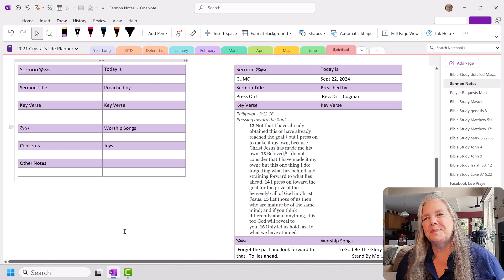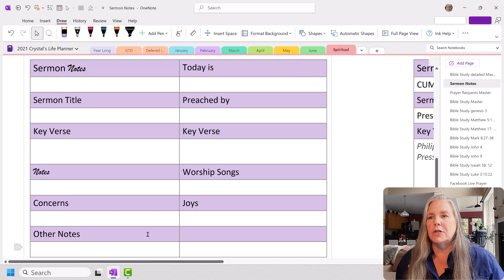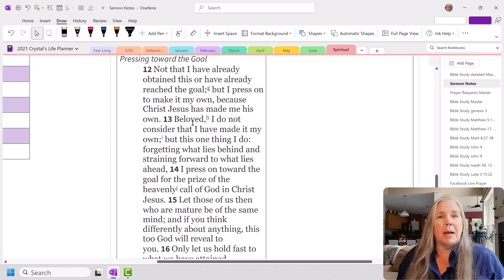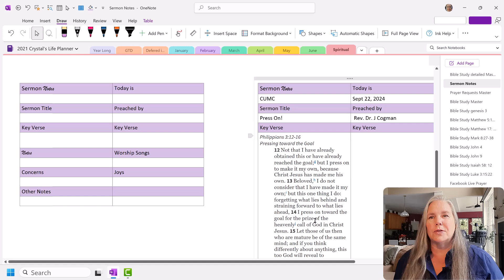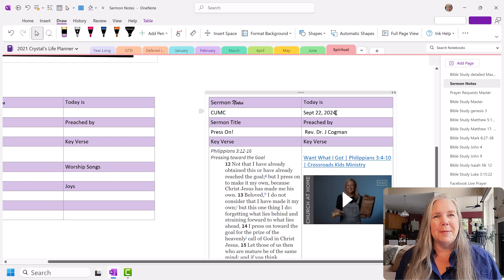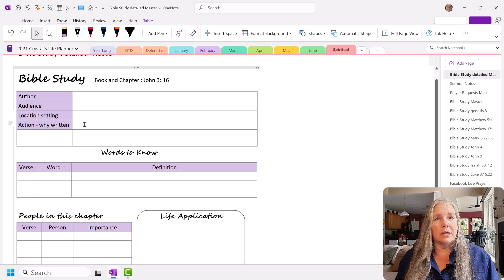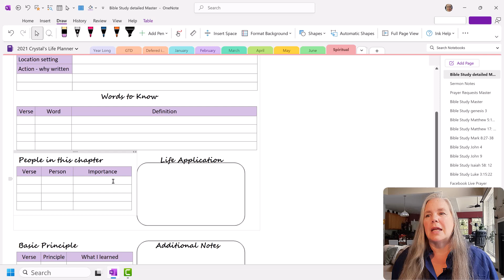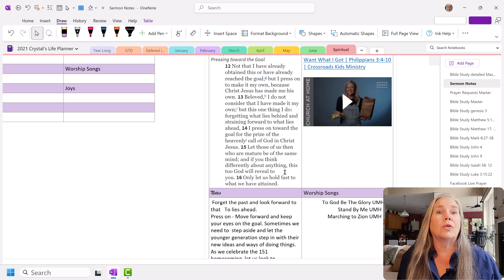2024 Digital Spiritual notes pages in OneNote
Some of our followers are Pastors and a Chaplin and they have asked me to share ideas for spiritual pages. So, today I have a Bible study page and a page for sermon notes.  Let me know what you think about these spiritual or faith pages. I realize that faith studies are very personal, I just wanted to share a few ideas that you could create in your spiritual or faith notebook.

Hi, I’m Crystal. Welcome to a Crystal Clear Life where we talk about planning, organizing and living a more simplified life. I use Microsoft OneNote 365 on my PC to create functional and decorative planners and notebooks to help keep my life organized. OneNote is awesome because it crosses all platforms so I can use it on my desktop PC, my iPad and my Android phone. That way I am never without my planner! Hope you enjoy.

If you learn something new or get some inspiration from this video, please hit the thumbs up 👍.

Chapters
0:00 - Introduction
1:15 - value in the search feature in OneNote
2:30 - Sermon Notes Page
6:50 - Using customized tags
8:00 - Adding a video link to your page
9:05 - Bible Study page
12:50 - Adding and image to your page
13:20 - Conclusion

• OneNote 365 version on Windows PC
• iPad 7th generation
• 1st generation Apple Pencil
• Samsung A51 android phone
Stickers - Design Lovely Studio

🐈‍⬛ Crystal Clear Life is a community of learning, encouragement and inspiration. All comments should be considerate and kind. Any mean spirited negative comments will be deleted and any future comments will be blocked. Let’s lift each other up as we learn new skills.

Production Music:
TrackTribe - A Brand New Start

Microsoft OneNote 365 Icon Used with permission from Microsoft